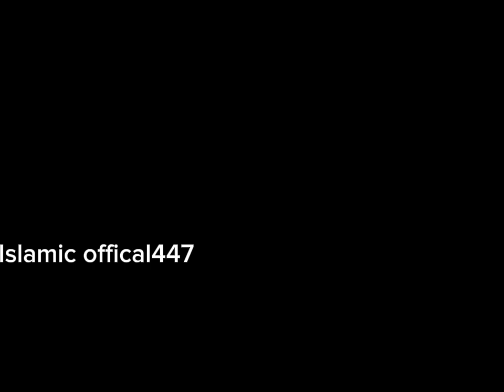Waqt aik both bari dolat ha#video#youtube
Waqt aik both bari naymat ha molana tariq jamil sahab❤️❤️❤️❤️